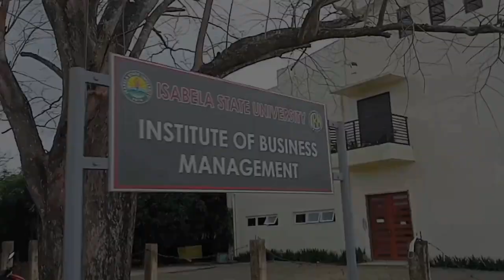Fitness Training | BSHM 1B